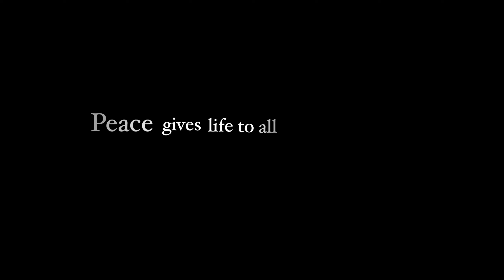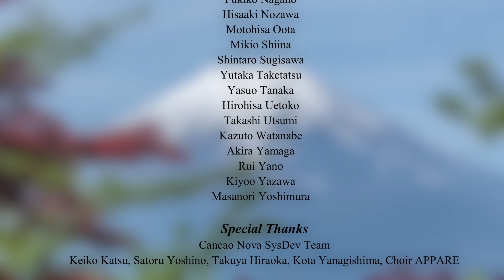Ode to Joy - virtuAcappella Japan (arr. David Wright)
virtuAcappella Japan is proud to release its very first virtual performance, Beethoven’s “Ode to Joy” arranged by David Wright!

2020年8月にスタートし、バーバーショップ・ハーモニーのヴァーチャル・コーラスビデオ作品制作に取り組んできたプロジェクト “virtuAcappella Japan”
デビュー作品はベートーヴェン 『第九』のバーバーショップ・ヴァージョン！

日本じゅうから集まった80名を超えるオンステメンバーのみならず、アメリカからも世界チャンピオンを含むインストラクター、音声・映像制作の強力なスタッフが加わり、共にすべてリモートワークで取り組んできました。

団体や合唱スタイルの壁、国境を越えたコラボレーションによる、日本発バーバーショップの壮大な挑戦

In August of 2020, a dedicated creative team was formed and an online project called "virtuAcappella Japan" was born. Its goal...to create virtual mixed-voice videos to not only “keep Japan singing”, but share barbershop harmony with the world.

The virtual videos include more than 80 singers from all over Japan, and the project involved collaboration with vocal and performance instructors from Japan and the United States, including a world champion quartet singer and renowned audio and video production staff.

This very first virtuAcappella Japan project has not only been produced entirely by remote but is a testament to the success of international collaboration and how the love of Barbershop Harmony can unite us all!

Ode to Joy
Lyrics by Henry van Dyke & David Wright
Arrangement by David Wright

Instruction and Coaching
Hajime Steve Motokane, Yasumichi Ichikawa, Roger Ross

Joseph De Rosa / His World Studios

Additional Audio Editing
Tim Waurick, Drew Wheaton

Creative Team
Hajime Steve Motokane, Taiki Shimozono, Toshimasa Watanabe, Yasumichi Ichikawa, Roger Ross, Shigeyuki Ohta, Mizuki Kimura

Narrator
Koharu

Womens Quartet
Mika Nagashima, Satomi Ido, Kaoru Tani, Haruyo Takatsuka

Mens Quartet
Koichi Ashida, Nobuyuki Takizawa, Naoaki Suganaga, Mizuki Kimura

performed by virtuAcappella Japan